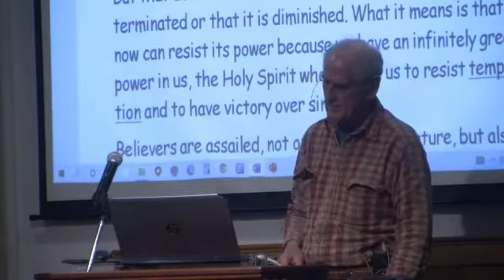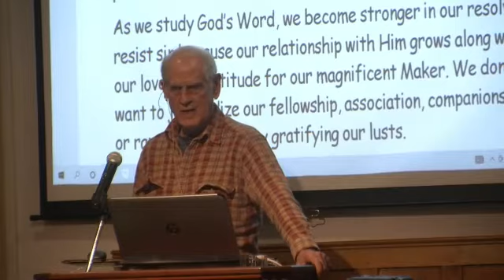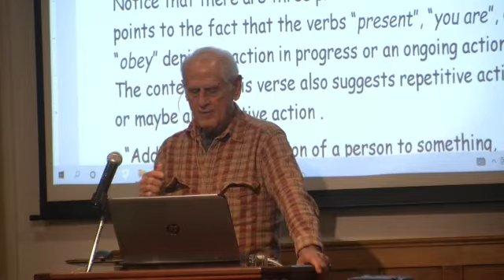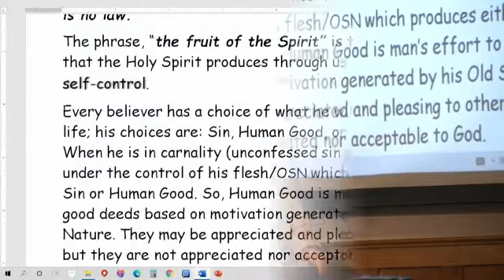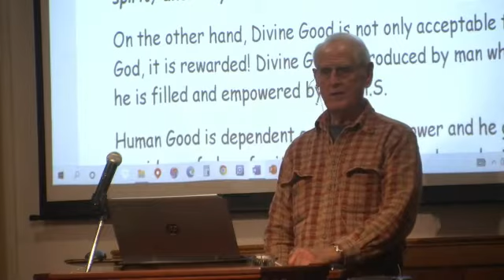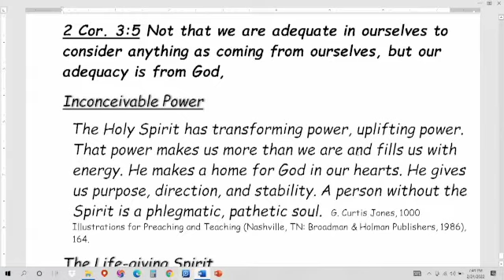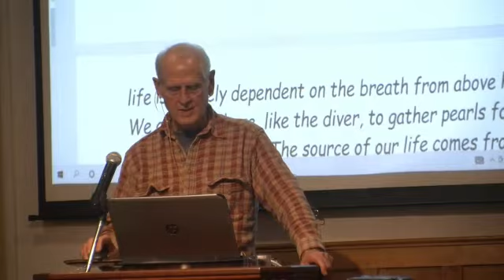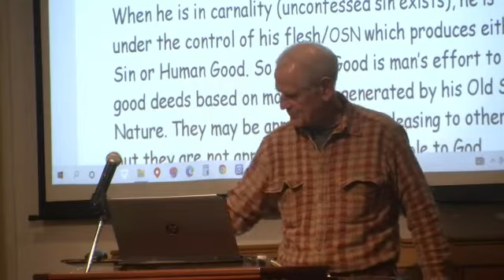ROMANS LESSON 163, It's Important to Know the Difference Between Human Good and Divine Good. 2-24-22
Romans 6:16  Do you not know (v. rai) that to whom you present (v. pai) yourselves slaves to obey, you are (v. pai) that one's slaves whom you obey (v. pai), whether of sin leading to death, or of obedience leading to righteousness?

Notice that there are three present tense verbs. This points to the fact that the verbs “present”, “you are”, and “obey” depict an action in progress or an ongoing action. The context of this verse also suggests repetitive action or maybe an addictive action .

  “Addiction is the devotion of a person to something, whether sin in general or food, alcohol or wealth in particular, so as to become dependent upon it. A person will never be satisfied in such a state of slavery. The answer to addiction is self-control through the resources of the new life in Christ.”

Galatians 5:22-23  But the fruit of the Spirit is love, joy, peace, patience, kindness, goodness, faithfulness,  23) gentleness, self-control; against such things there is no law.

The phrase, “the fruit of the Spirit” is the Divine Good that the Holy Spirit produces through us, which includes self-control.

Every believer has a choice of what he will produce in this life; his choices are: Sin, Human Good, or Divine Good. When he is in carnality (unconfessed sin exists), he is under the control of his flesh/OSN which produces either Sin or Human Good. So, Human Good is man’s effort to do good deeds based on motivation generated by his Old Sin Nature. They may be appreciated and pleasing to others, but they are not appreciated nor acceptable to God.

From a human perspective, the deeds are good, but they are worthless to God because anything that unbelievers or carnal believers do, do not impress Him,  please Him, nor are they acceptable to Him; indeed, they are rejected by Him.

Romans 8:6  For the mind set on the flesh is death, but the mind set on the Spirit is life and peace,

John 6:63  "It is the Spirit who gives life; the flesh profits nothing. The words that I speak to you are spirit, and they are life.

On the other hand, Divine Good is not only acceptable to God, it is rewarded! Divine Good is produced by man when he is filled and empowered by the H.S.

Human Good is dependent on man’s puny power and he gets a smidgen of glory for it, but Divine Good is dependent on God’s omnipotent power and He gets eternal glory for it.

2 Cor. 3:5 Not that we are adequate in ourselves to consider anything as coming from ourselves, but our adequacy is from God,

Inconceivable Power
The Holy Spirit has transforming power, uplifting power. That power makes us more than we are and fills us with energy. He makes a home for God in our hearts. He gives us purpose, direction, and stability. A person without the Spirit is a phlegmatic, pathetic soul.

The Life-giving Spirit

The pearl diver lives at the bottom of the ocean by means of the pure air conveyed to him from above. His life is entirely dependent on the breath from above him. We are down here, like the diver, to gather pearls for our Master’s crown. The source of our life comes from the life-giving Spirit.                     —Henry Drummond